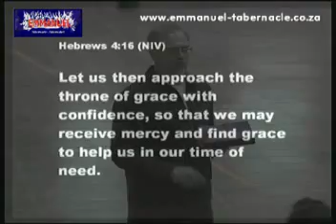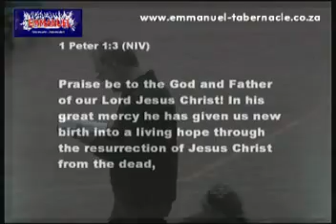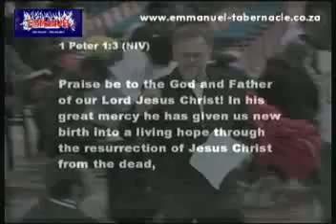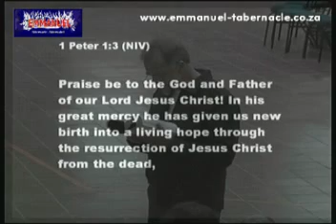24 May 2013 Walk in Godly confidence